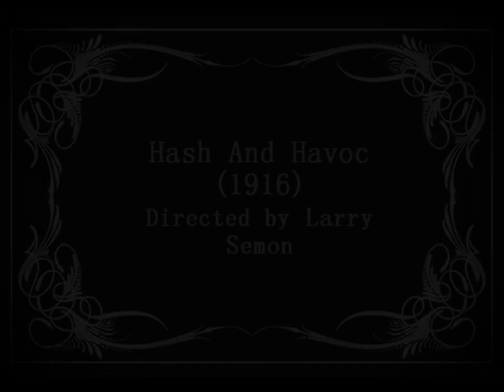Jimmy Aubrey - Hash and Havoc (1916) Larry Semon Film